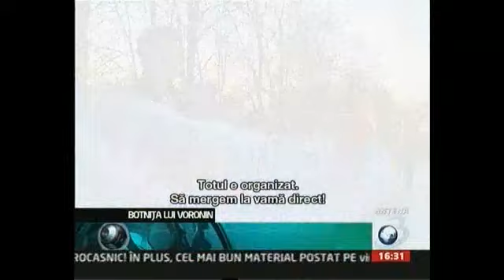LECTIA DE FRAUDA LA CHISINAU 2 sau BOTNITA LUI VORONIN !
LECTIA DE FRAUDA LA CHISINAU 2 !